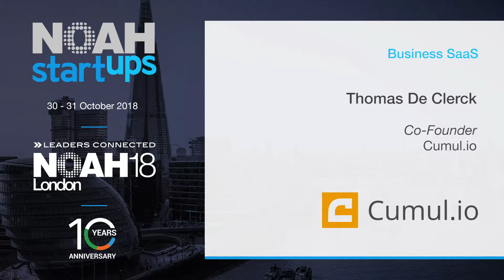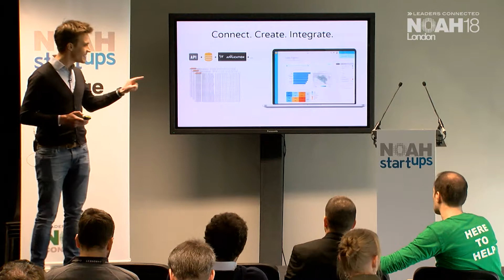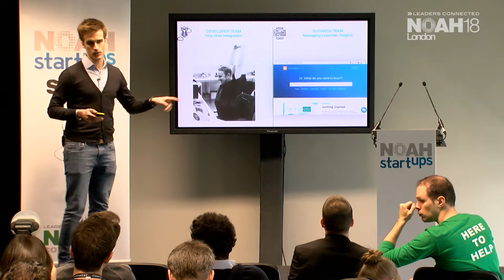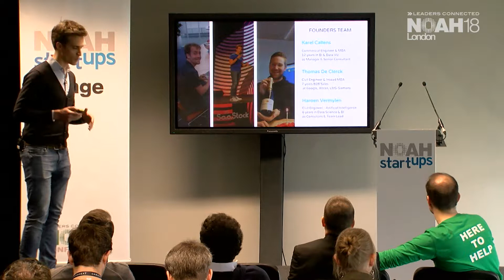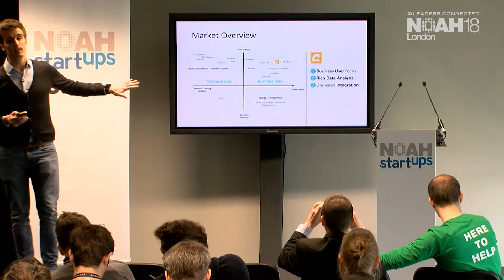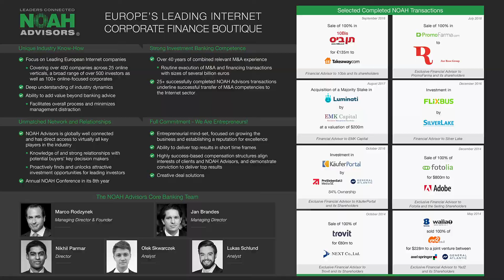Cumul.io - NOAH18 London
Company Pitch by Cumul.io at the NOAH Conference 2018 in London, Old Billingsgate 30-31 October 2018.